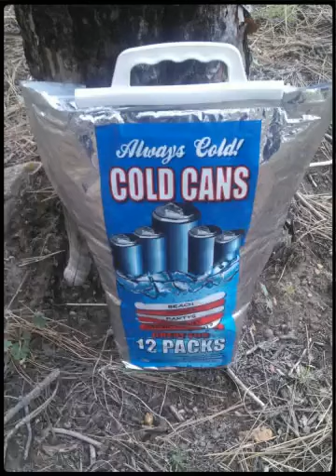Chevelon Canyon 5-16-2014 (Created